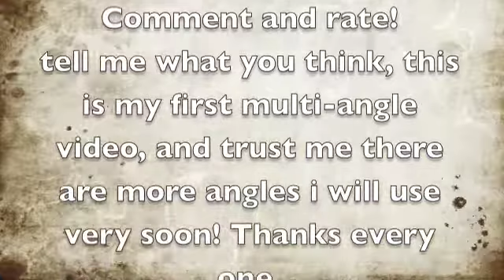(Drum Cover) When One Was Desolate-The Color Morale*Multi Camera angles studio quality*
my first cover of many new ones like this, comment and tell me what you think.